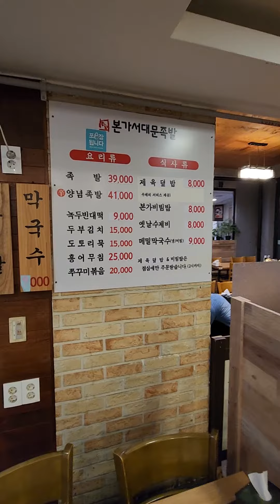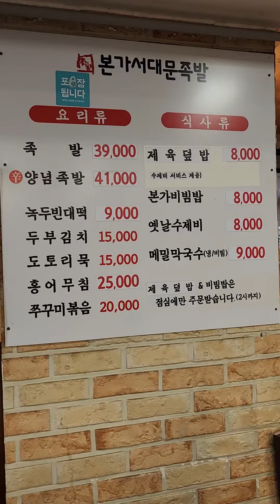남자의 심장. 남자의 음쉭 서대문족발본점에서 족발 회식. 남자는 의리.